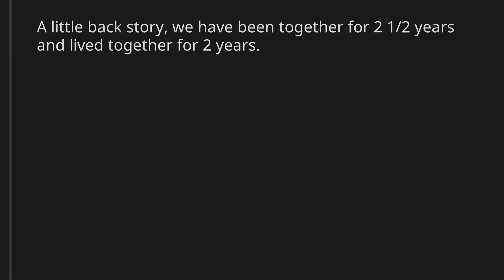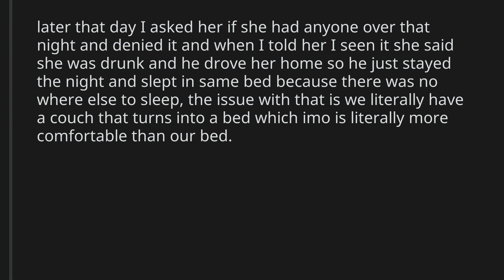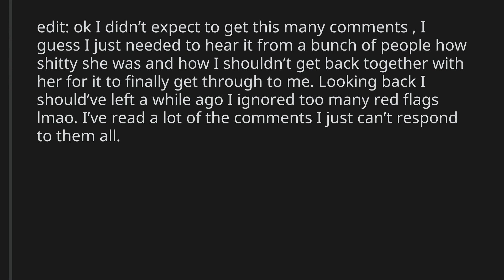relationshipadvice I (20M) walked in on my Gf (19F) sleeping in bed with a random guy